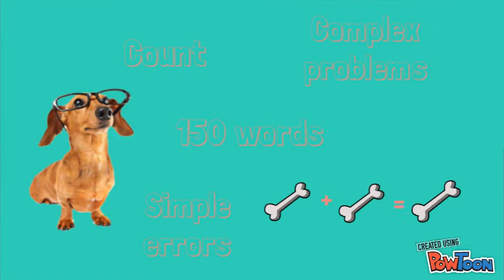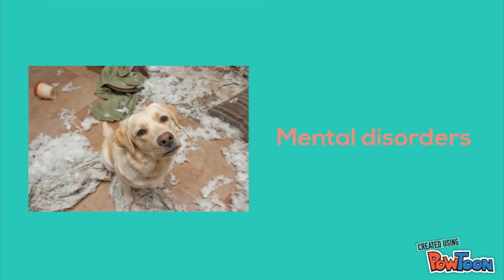Furry toddlers and depressed troublemakers - DOG PSYCHOLOGY